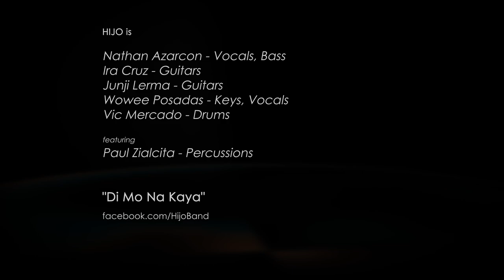Tower Sessions OSE | Hijo - Di Mo Na Kaya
Tower Sessions Presents: Hijo

Tower Sessions OSE (Off Season Episodes) feature additional performances and content that were not included in the season run. For this episode, we proudly feature an additional song from Hijo.

This song was performed by the band at Tower of Doom Studios in Quezon City, Philippines. Be sure to turn on annotations if you want to link to the band's other performances.

Visit Hijo on Facebook to learn more about the band, and check out to find out more about how you can record at Tower of Doom Studios.